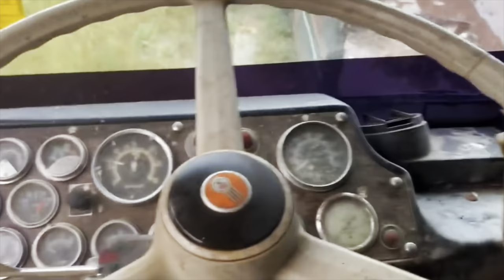Smokey & The Bandit Tribute Truck Ep.74 Painted Reefer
Welcome to TwinStick Garage! In this video, we're taking on an exciting new project: a custom trailer build inspired by the iconic Smokey and the Bandit truck.

Join us as we show you every step of the process, from the design phase to the finishing touches. We'll be sharing our expert tips and tricks for building a functional trailer that also looks awesome, with custom paint and graphics that pay homage to the classic movie.

Whether you're a seasoned trailer builder or just getting started, there's something for everyone in this video. We'll be showing you the tools and materials we use, as well as the techniques we employ to create a one-of-a-kind trailer that's sure to turn heads.

So sit back and enjoy the ride as we take you through this exciting build.

On this episode, enjoy the exciting conclusion of the vintage ThermoKing refrigeration or “reefer” shell restoration where I finally get it primed, painted and ready for installation on the replica van trailer

Mailing Address:
TwinStick Garage
Alberta, Canada
T8E 2A1

Mrs. TwinSticks Custom Bracelets on Instagram: @natures_precious_stones